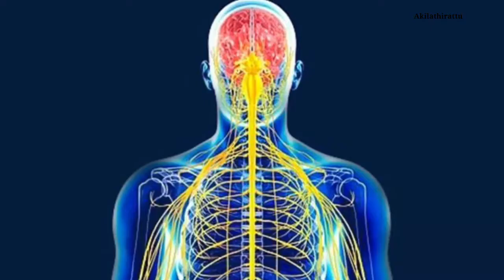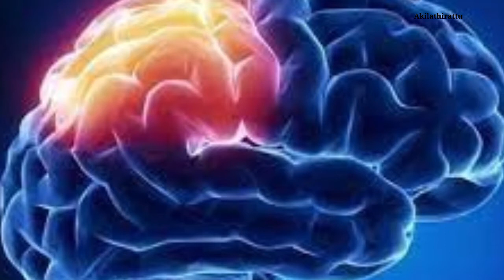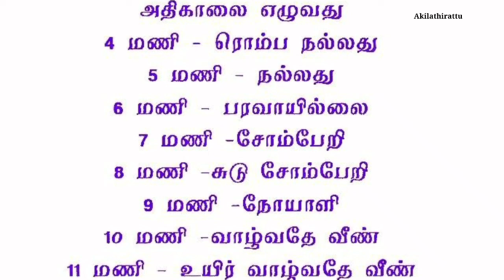நுரையீரலுக்கு தேவையான சுத்தமான காற்று வேண்டுமா? | Breathing Exercises | Akilathirattu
Our ancestors had the habit of getting up early in the morning. This early morning awakening helped me to do the work I did all day with energy.

Getting up early is the first part of physical health. When you wake up in the morning you have to plan in your mind about the work to be done next and be normal without any tension. This is the best sign of health.
Even more so if you have an active body and mind without physical pain you can assume that you are in good health.

So you should not think that if you wake up early in the morning, you will get health automatically. Getting up in the morning and starting to breathe clean air is also important. That is why there is a time called Brahma Mukurtham. It takes about an hour and a half
Calm is said to be Brahmamukurtham 90 minutes before sunrise. If the sun rises at 6 o'clock, it can be said that the day is at 4.30 pm. This may vary from time to time on a daily basis. However it can be said that this is the period from 4 to 6
We need to get good prana power within this period. This cannot be obtained while sleeping. Only after the eye is awake can our body receive this energy. The body needs to fill the lungs with clean air. For this you need to do refreshing breathing exercises. Thus the energy in the body will start to spread. The body needs electricity to function.
The heart beats in our body, the nerves work, the brains work hard and the energy is available only in the morning. Exercising in the morning does not give the benefits of doing it anytime after that. When you wake up in the morning and do breathing exercises and replenish your body with prana energy, you will not get the same benefit whenever you do this exercise after that.
This energy brings good benefits to the body and mind. Makes the mind keep excited. Helps to streamline any action. Helps the brain to function effectively throughout the day with cognition. You can handle everything effectively when you explore each of the positive things as the negative things, the things that are common to both.
Getting up early can also be an easy thing to cleanse the body. The toxins that stay in the body are completely eliminated. Thus there is a healthy sense of hunger. But over time the body absorbs the waste again when you defecate. This will keep the waste in the body. These wastes may accumulate in the body little by little. Physical abuse can come easily when it comes to years.
Getting up in the morning can better plan the day’s work. During this time the body naturally multiplies energy. All is well but those who lament that they will never be able to get up early in the morning follow this. Physical exhaustion will not be the next day when you finish dinner early and go to sleep.
The first day from 6 to 9 pm Your body will be excited the next day from 6 to 9 pm depending on what you are doing. Plus let dinner be mostly fruit. Cut down on cooked food. If you follow this for a week, you will not have any difficulty in getting up the next morning. You will also feel the benefit if you try the habit of getting up early to help lead a healthy life.